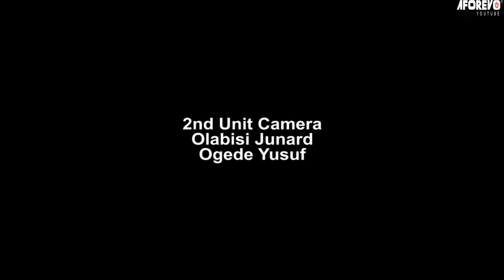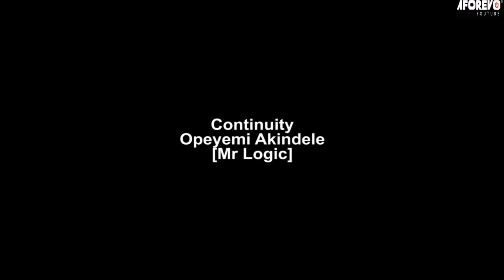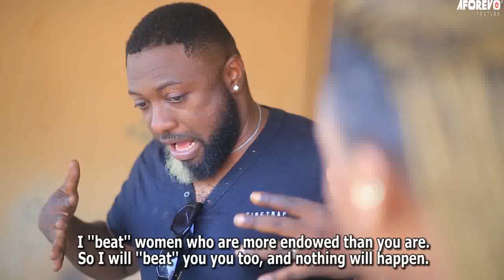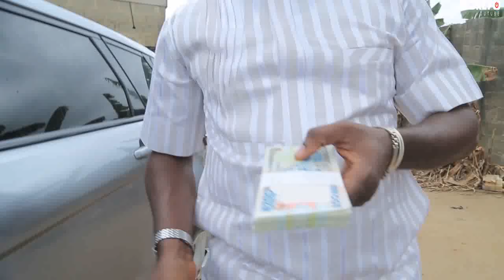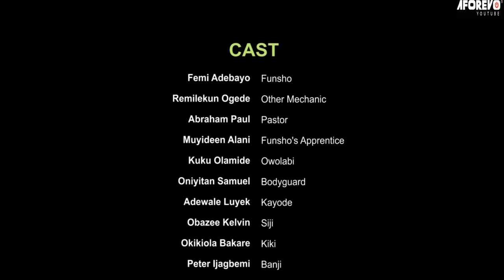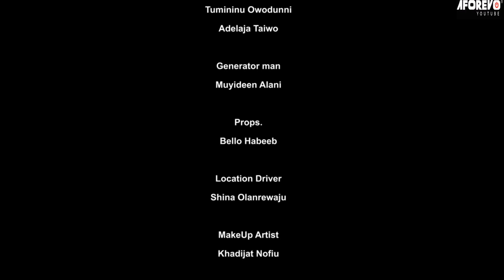Mechanic lekki : Latest Yoruba movie starring Femi adebayo, kiki Bakare and others